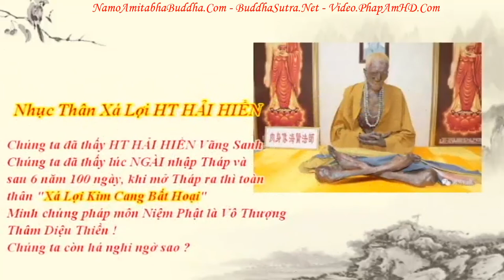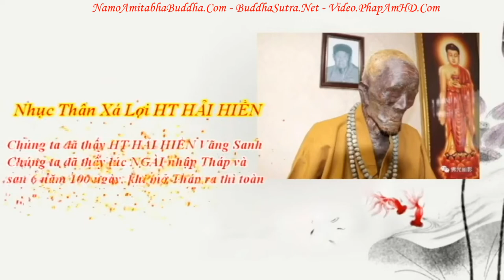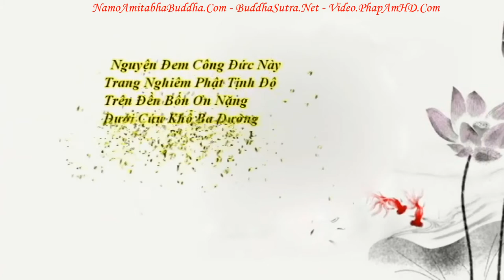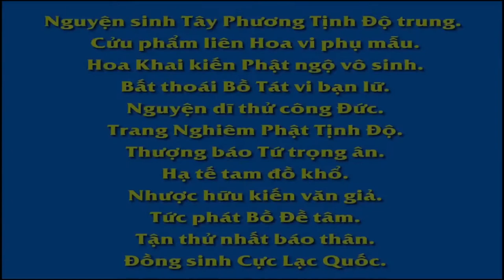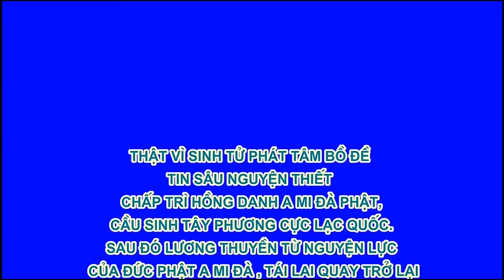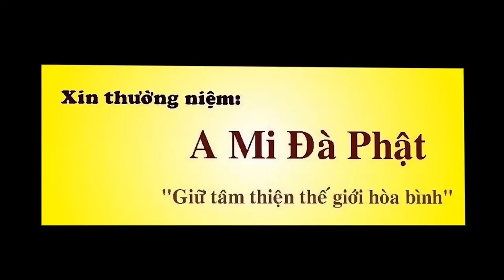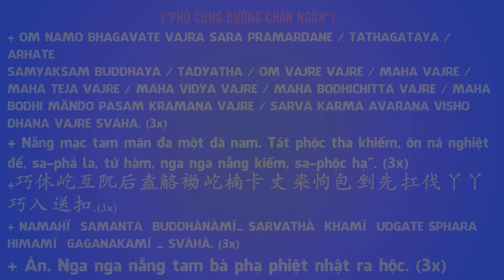Chuyên Đề Số 12 Chúng Ta Phải Tin Tưởng Nhân Quả Ngày Ngày Có Tăng, Giảm, Dư, Thừa !, Pháp Âm HD